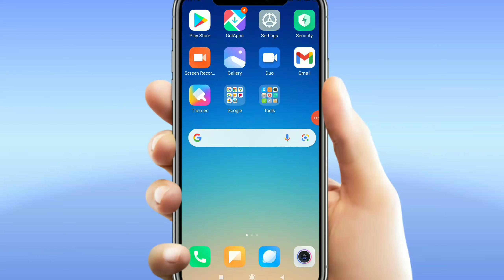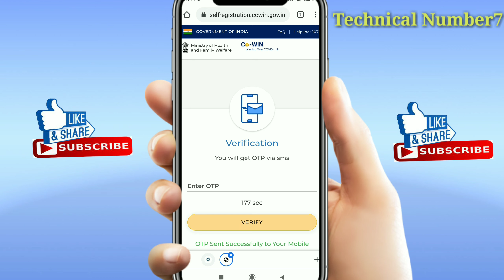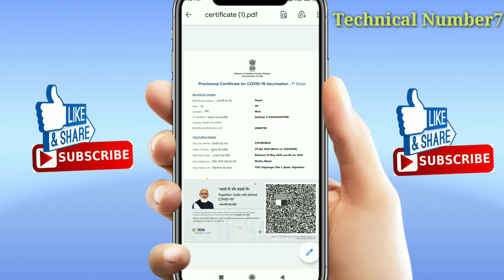How To Download COVID-19 Vaccination Certificate On Mobile Number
how to download Covid Vaccination certificate in India

Cowin ,
Vaccination Ceritificate Download ,
COVID-19 Vaccination Vaccination Certificate 2021,
COVID-19 Vaccination Certificate Kaise Download Kare,
mobile se Vaccination Certificate Kaise Download Kare,